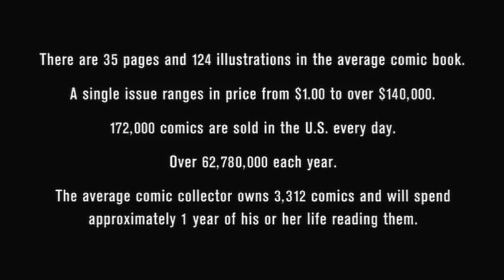Unbreakable: How To Make Twists Make Sense | Stuff You Like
Stuff You Like kicks off October with Unbreakable, the psychological thriller that thrills, and one of the few, the proud, the Shyamalan movies with a twist that makes sense.

Come for the Bruce Willis, stay for Samuel L. Jackson, theme colours, cinematography, deconstruction of the superhero genre, and 'Ohhh...how did I NOT see that coming?'